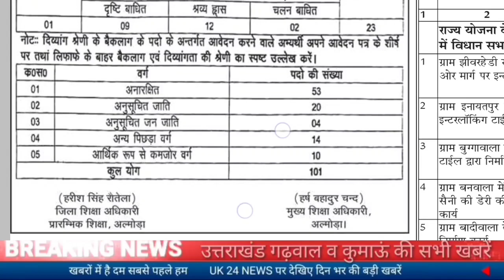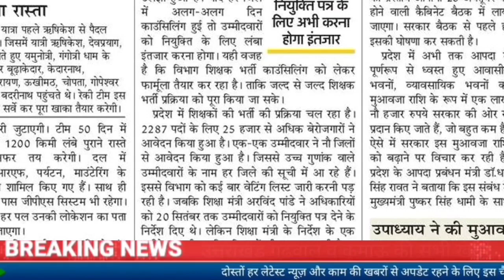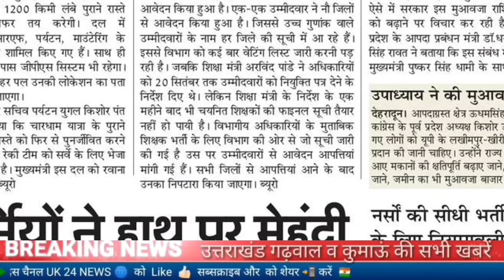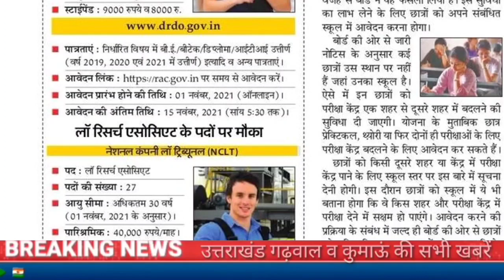उत्तराखंड शिक्षकों के 2287 पदों पर भर्ती, प्राथमिक शिक्षक अल्मोड़ा जिले के संशोधित विज्ञप्ति जारी